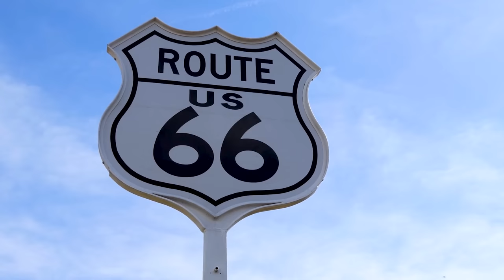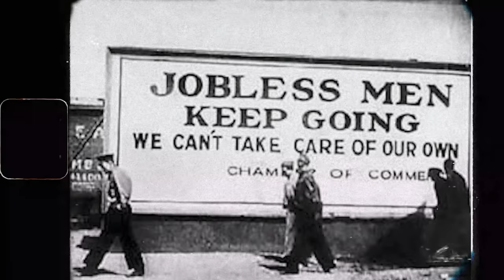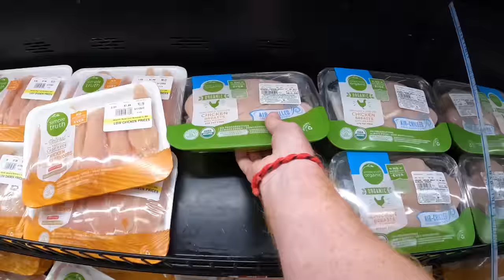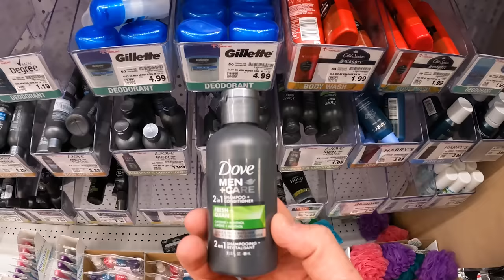Living Alone in an RV for 48 Hours!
Ever since I was a kid, I’ve been fascinated by the RV life in America. I think it’s the greatest sub culture that we have in the USA, and I’ve never fully understood it until I made this video!

I spent 2 full days living out of an RV in Arches National Park, Utah. Yes - sleeping, cooking, and frolicking around an RV park/campsite! I met some really interesting RVers who were stationed next to me, and I honestly had the time of my life. I hope you enjoy this story!

PS - There are a few more steps to enter the giveaway (see end of the video).

*Some of the links or other products that appear on this video are from companies for which I earn an affiliate commission or referral bonus at no additional cost to you. All opinions are my own. The content in this video is accurate as of the posting date. Some of the offers mentioned may no longer be available.